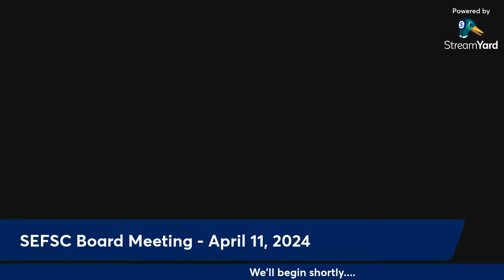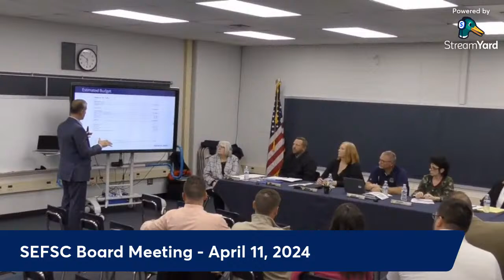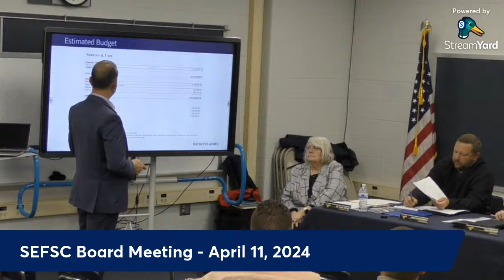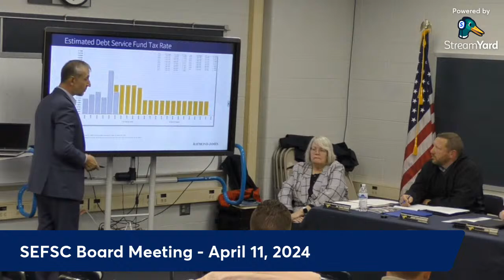SEFSC Board Meeting - April 11, 2024